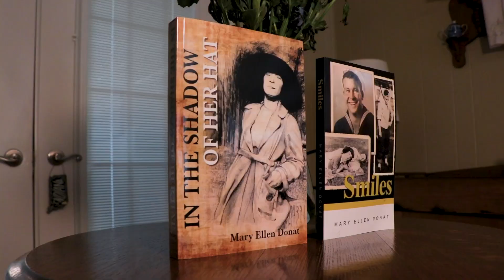HOME AGAIN IN INDIANA | MARY ELLEN | RICHMOND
Meet Mary Ellen! A born and raised Hoosier who left the state, but decided it was better to be back Home Again In Indiana!